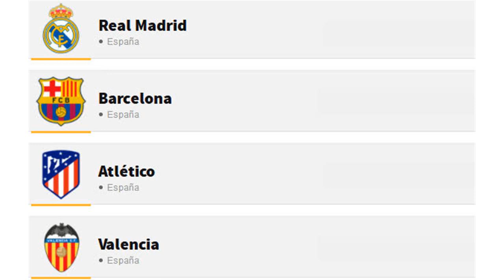“钱”途无量！新赛季欧冠奖金暴涨5成 皇马至少拿5000万欧